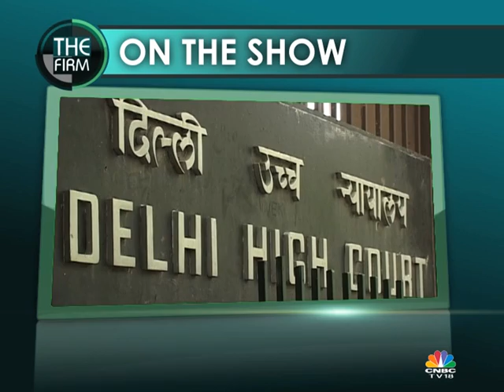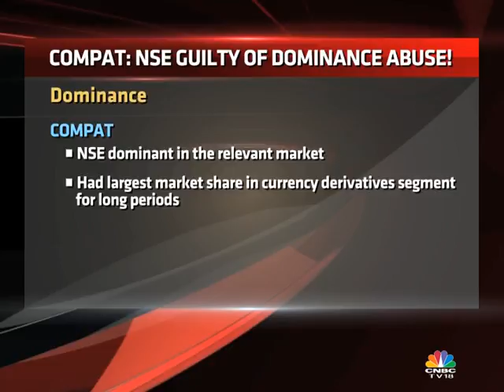THE FIRM August 8: COMPAT: NSE Guilty Of Abuse Of Dominance!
This week the Competition Appellate Tribunal or COMPAT upheld CCI’s 2011 order that had found the National Stock Exchange guilty of abuse of dominance. While the Tribunal agreed with CCI’s conclusion, it differed on how CCI got there. Will this order change the way dominant entities look at pricing and has the Tribunal decision imposed a new burden on company boards regarding pricing policies? Payaswini Upadhyay gets you the story.

WATCH ‘THE FIRM’ AT THESE TIMES ON CNBC-TV18
FRI: 10.30PM, SAT: 11.30AM, SUN 9.30 AM